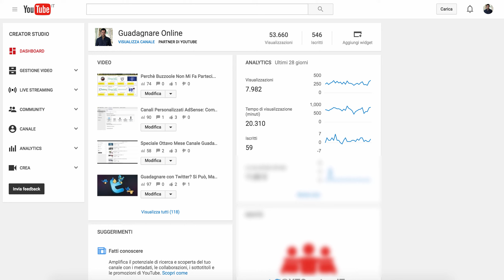Speciale Nono Mese Canale Guadagnare Online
Nuovo report del canale: questo mese non sono stato molto attivo ed ho avuto mille impegni, spero ad Aprile di riuscire a pubblicare di più!